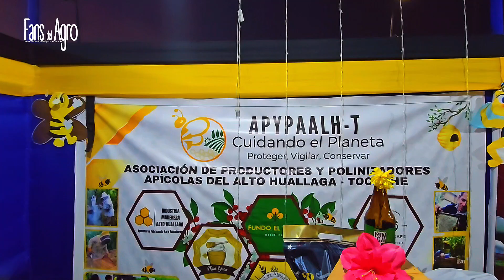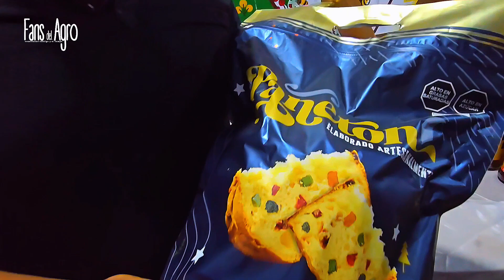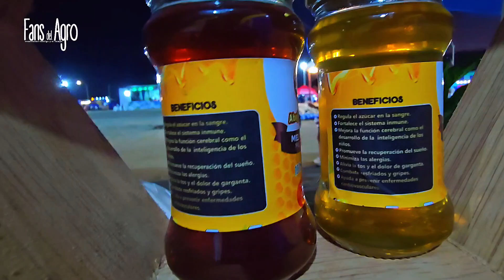Como emprender en la apicultura: una experiencia única de pequeños apicultores - FANS DEL AGRO |Miel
¿Te imaginas emprender rodeado de naturaleza y trabajando de la mano con las increíbles abejas? 🐝✨ En este video, te contamos la inspiradora experiencia de pequeños apicultores que han transformado su pasión por la miel en un negocio sostenible y lleno de aprendizaje. Descubre sus retos, secretos y consejos para que tú también puedas comenzar tu camino en la apicultura. 🍯💛 ¡Atrévete a dar el primer paso hacia un emprendimiento único y conectado con la tierra!